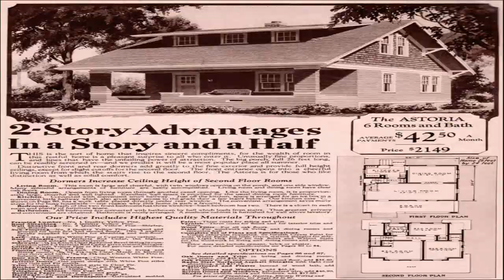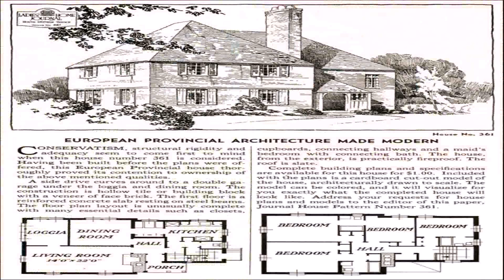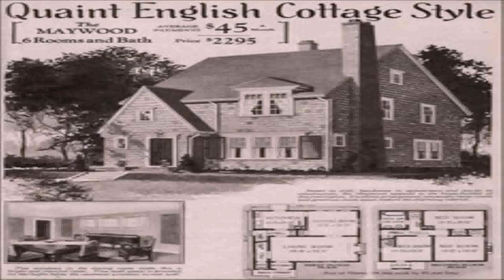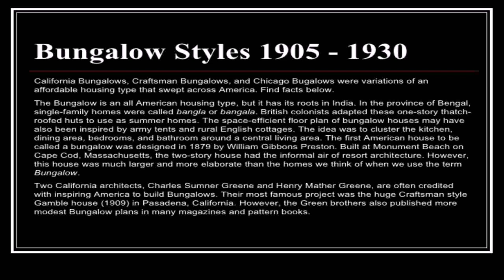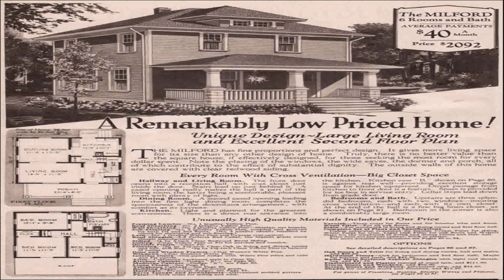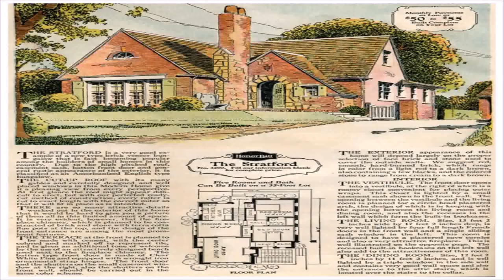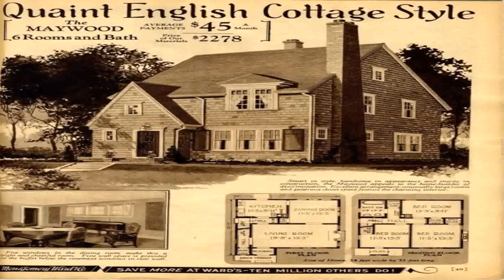House Plans 1930 Style (see description) (see description)